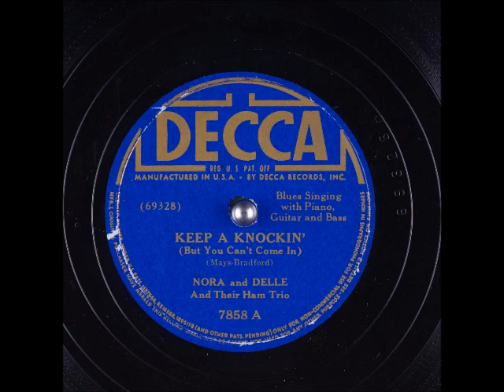Keep a Knockin' (But You Can't Come In) ~ Nora and Delle and Their Ham Trio (1941)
Here's a rare blues number from 1941 on the DeccaRecords label. This appears to be the only release for this group which consisted of NoraLeeKing and VerdelleMerridy on vocals with Roosevelt James "Ham" Jackson on guitar, William "Smitty" Smith on bass, and Sammy Price tickling the ivories. This was recorded in New York City, June 12th, 1941 and composed by BillMays and PerryBradford and was the flip-side of "You Ain't Been Doin' Right."

Please hit the "like" button, subscribe, and share to your favorite social media sites; I'd really appreciate it if you'd consider supporting my work as well I appreciate those who have contributed and look forward to bringing more music your way. I do my best to respond to comments and requests, but if I forget ya, ask again because I do get busy. If there's ever a problem, I'm happy to remove any video. God bless ya!